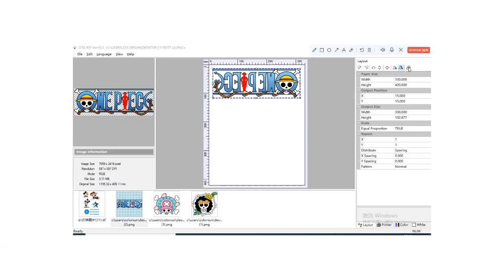Colorson DTF Printer A3/A4 Direct to Film Printing Machine L805 DTF Printer For T-Shirt Jeans Shoes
With 15 years experience U V printer, D T G printer, D T F printer，UV D T F printer and printer consumables, Shenzhen Colorsun digital technology company, professional sales and service network for the world customer processing professional technology, experience technical and comprehensions technical service.
Colorsun company has 15 years and great popular in the market, dedicated to one-stop digital printing solutions, with stable quality and reasonable price of the product idea and service promote and becoming the choice for customer, Colorsun company focus small and large printers to meet the needs of different customers and different markets, for example A 4 size; A 3 size; A 2 size; A 1 size, The largest machine has a printing area of 200 * 300 cm, Special white ink circular systems and automatic high adjust systems, we are the one you are looking for.